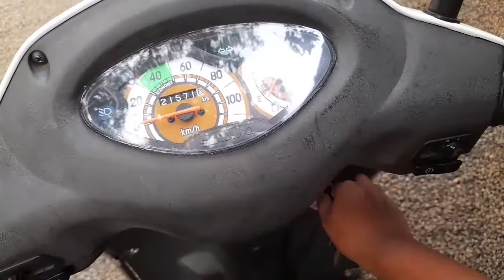പാളി പോയ പാറമട vlog 😂😂must watch